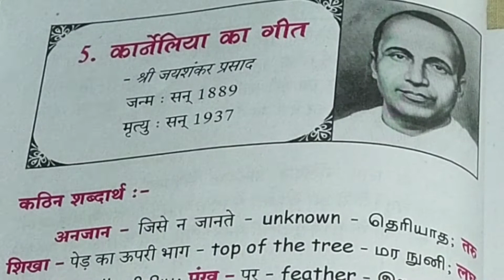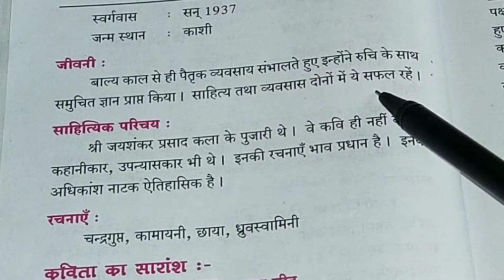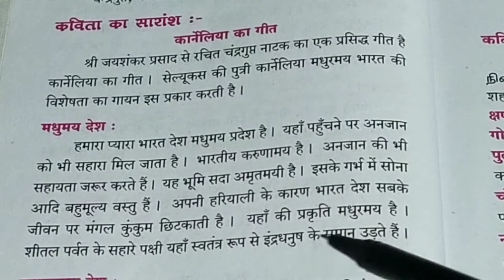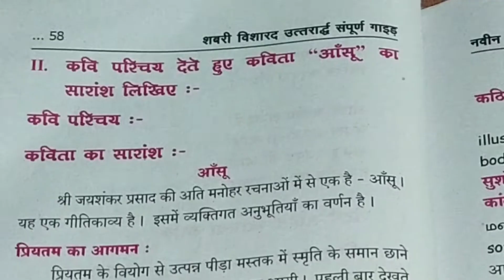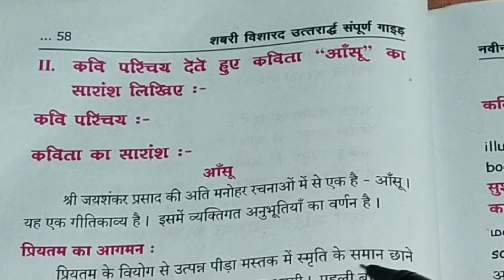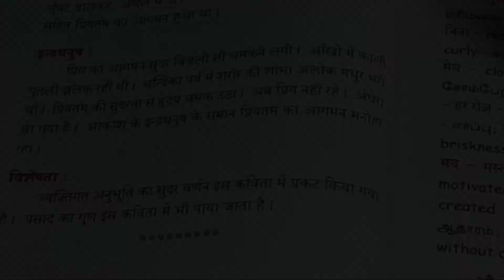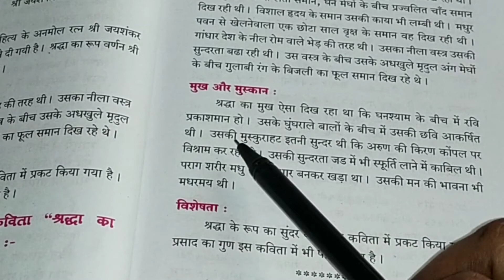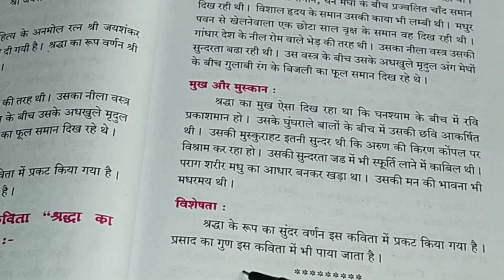VISHARAD UTTARADH | जयशंकर प्रसाद | Malayalam explanation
AS Academy
Vidhyasagara
Hindi TTC

Hindi/Ttc/

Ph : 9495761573